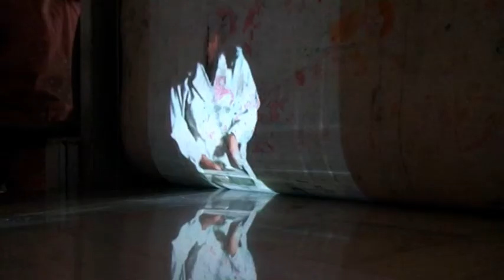the academy in peril